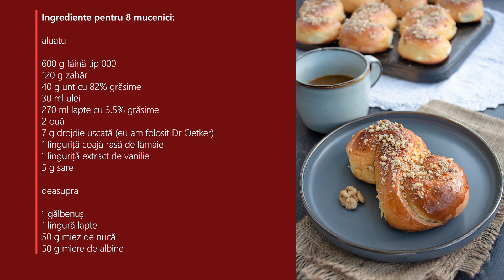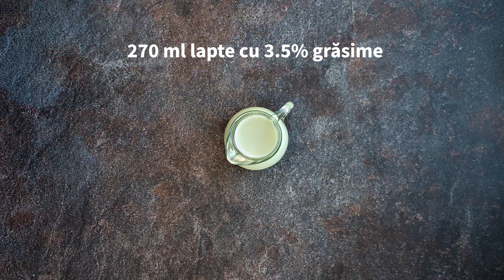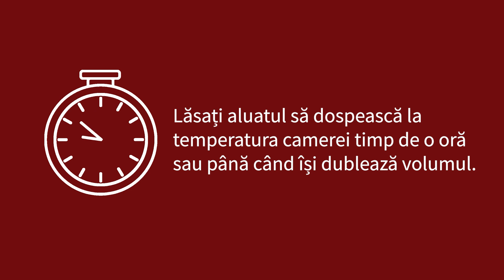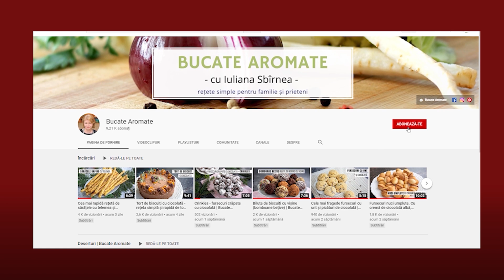Mucenici moldovenești cu miere și nucă. Rețeta tradițională cu aluat de cozonac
Rețeta tradițională de mucenici moldovenești cu miere și nucă. Cum să faci cei mai pufoși și cei mai aromați mucenici din aluat de cozonac.

Ingrediente pentru 8 mucenici

aluatul

600 g făină tip 000
120 g zahăr
40 g unt cu 82% grăsime
30 ml ulei
270 ml lapte cu 3.5% grăsime
2 ouă
7 g drojdie uscată eu am folosit Dr Oetker
1 linguriță coajă rasă de lămâie
1 linguriță extract de vanilie
5 g sare

deasupra

1 gălbenuș
1 lingură lapte
50 g miez de nucă
50 g miere de albine

Conținutul videoclipului

0:00​​​​​ Introducere
0:14​​​ Bun venit pe canalul meu de YouTube
1:00​​​​ Ingrediente pentru rețeta de mucenici moldovenești cu miere și nucă
2:51​​​​ Cum se face aluatul pentru mucenici
4:43 Cum se pregătește nuca pentru mucenici
5:38 Cum se formează mucenicii moldovenești
6:52 Coacere mucenici moldovenești
7:16 Cum se servesc mucenicii moldovenești cu miere și nucă